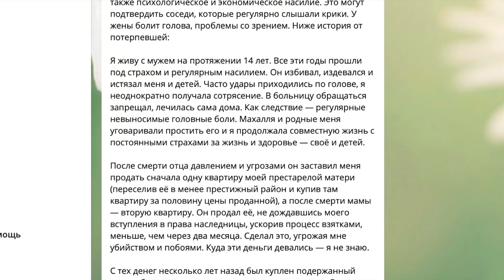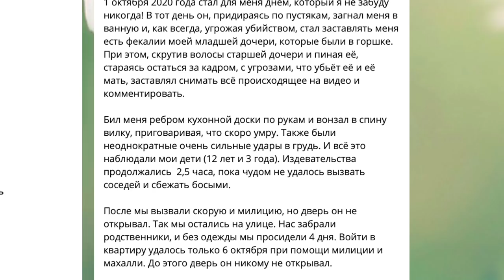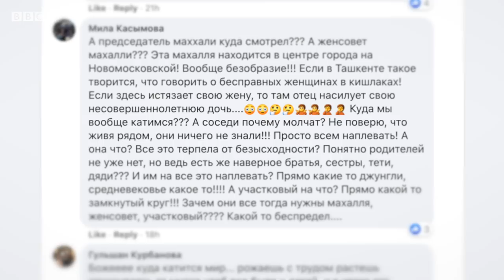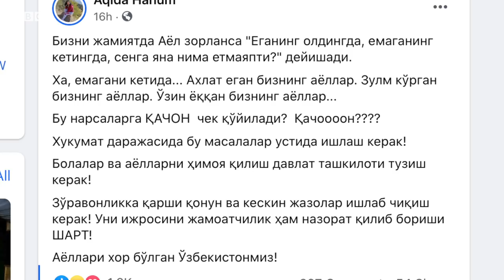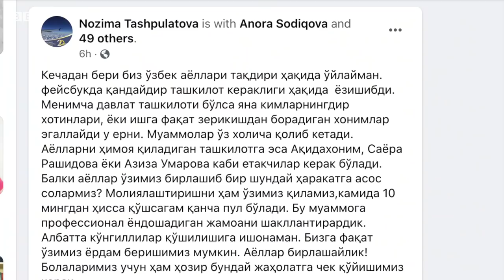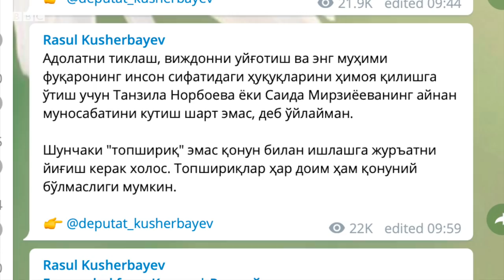Ўзбекистон: Зўравонлик видеоси чиқмагунча, аёлни ҳеч ким ҳимоя қилмайдими? - Yangiliklar, BBC O'zbek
Ўзбекистон: Зўравонлик видеоси чиқмагунча, аёлни ҳеч ким ҳимоя қилмайдими? - 8 октябрь куни Telegram'даги Не Молчи каналида аёлга нисбатан оиладаги зўравонлик ҳолати тасвирланган видео тарқалди.

Видеога берилган изоҳда ҳолат Тошкент шаҳридаги оилалардан бирида юз бергани айтилиб, унда эркак ўз турмуш ўртоғини чақалоқнинг ахлатини ейишга мажбурлайди ва вояга етмаган фарзандидан жараённи тасвирга туширишни талаб қилади.

Видео давомида эркак турмуш ўртоғига ўлдириш билан таҳдид этиб, уни бир неча бор қўлидаги ёғоч билан калтаклайди, аёл эса қўрқув остида ахлатни ейишда давом этади.

Не Молчи канали, шунингдек, ҳолатга нисбатан жабрдийда аёлнинг изоҳини ҳам келтириб ўтган.

Аёлнинг ўз тилидан келтирилган дея изоҳланган сўзларга қулоқ тутилса, жабрланувчи 14 йил давомида доимий қўрқув ва турмуш ўртоғи томонидан мунтазам зўравонликлар остида яшашга мажбур бўлиб келган, маҳалла вакиллари ва қариндошлар эса аёлни эрини кечириш ва ҳаётини давом эттиришга кўндириш билан чекланганлар.

Аёл ахлат билан бўлган воқеа 1 октябрь куни содир бўлгани, тазйиқлар 2,5 соат давом этгани, ниҳоят у қўшниларни чақириб, уйдан оёқ яланг аҳволда қочиб чиқишга муваффақ бўлганини маълум қилган.

Жабрланувчи шундан сўнг тез тиббий ёрдам ва ҳуқуқни муҳофаза қилувчи органлар чақирилгани, аммо эркак эшикни ҳеч кимга очмагани, оқибатда, яқинлари у ва вояга етмаган фарзандларини олиб кетгани ҳамда 4 кун давомида кийимсиз ўтиришга мажбур бўлганликларини қўшимча қилган.

Жабрланувчи аёлнинг сўзларидан келтирилган иқтибосга ишонилса, хонадонга 6 октябрь кунидагина ички ишлар ходимлари ва маҳалла вакиллари ёрдамида киришга муваффақ бўлинган.

8 октябрь куни Тошкент шаҳар Ички ишлар бош бошқармаси масала юзасидан баёнот эълон қилиб, видео 1 октябрдан 2 октябрга ўтар кечаси суратга олингани, ўша кечанинг ўзидаёқ 102 рақамига аёл 46 яшар эри томонидан калтаклангани тўғрисида хабар келиб тушгани, аёлга етказилган жароҳатлар оғирлигини аниқлаш учун суд-тиббий экспертиза тайинлагани ва ушбу факт асосида Жиноят кодексининг тегишли моддаси билан жиноят иши қўзғатилганини хабар қилган.

Бошқарма 7 октябрь куни жабрланувчига ҳимоя ордери топширилгани, ҳозирда аёл ва унинг вояга етмаган болалари Аёлларни реабилитация қилиш ва мослаштириш марказига вақтинча жойлаштирилганини қўшимча қилган.

Тармоқ фойдаланувчилари эса мазкур ҳолатни кескин қоралаш билан бирга бошқа саволни ўртага ташлаганлар: ҳуқуқ тартибот органлари бу зўравонлик содир бўлган куннинг ўзидаёқ ҳолатдан хабардор бўлган бўлсада, аёл нега ўз вақтида тегишли ҳимояга олинмаган?

Диққат: видеода таъбни хира қилиши мумкин бўлган тасвирлар мавжуд.